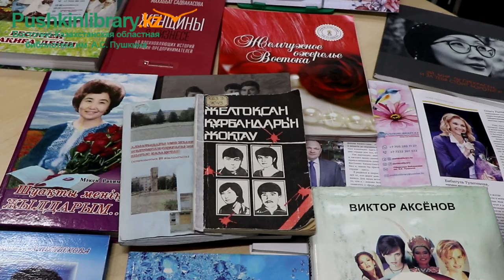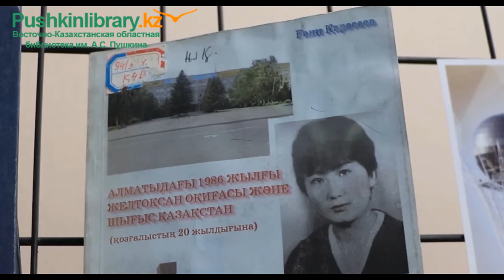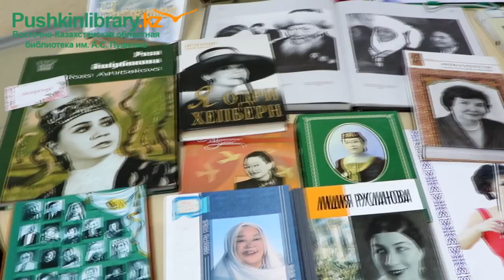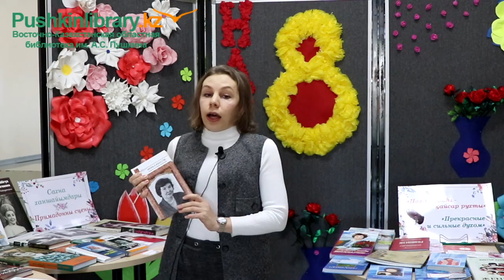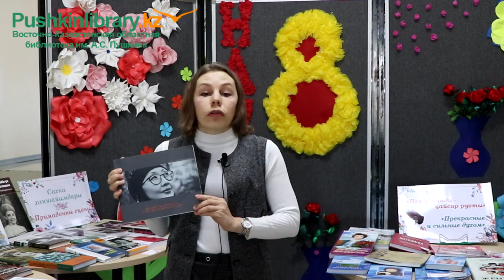8 марта 2021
5 марта, в преддверии Международного женского дня, читальный зал областной библиотеки имени А. С. Пушкина приглашает всех познакомиться с книжной выставкой «Прекрасные и сильные духом».